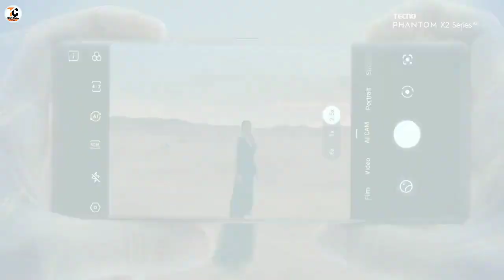Tecno Phantom X2 5G Officially Launch in India | Dimensity 9000 | Tecno Phantom X2 First Look 🔥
Dosto aj ke is video me hum apko realme ke taraf se ane wale upcoming smarphone ke bare me jiska name Tecno Phantom X2 5G hoga.asha krta hu ke ye video apko pasand ayegi thank you so much.

tecno phontom x2 camera zoom
tecno phantom x2 launch event tecno phantom x2 mobile unboxing
tecno phantom x2 pro India launch
tecno phantom x2 pro price in india
tecno phantom x2 64mp camera tecno phantom x2 processor
tecno phantom x2 pro unboxing in kannada tecno phantom x2 pro technical guruji